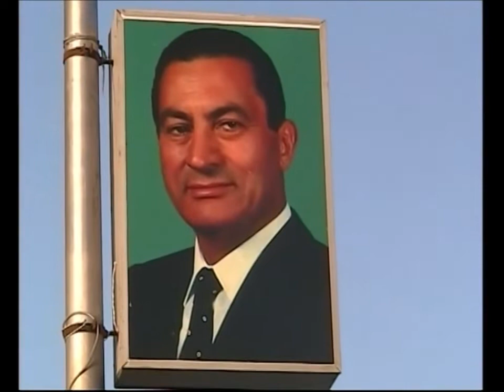Aswan - Assuan, first contact with the city. 4 gennaio. vintage 2005. My Egypt 27